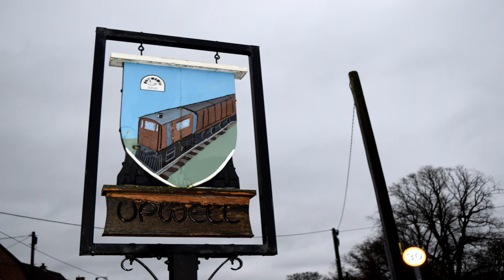Upwell Parish Council Meeting 26th September 2022 at Upwell Village Hall.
In order to continue assisting to further better communication between the Parish Council and the public, Welle Film Productions attended the  meeting  held on  26th September 2022 at Upwell Village Hall and recorded the event. This is not an Upwell Parish Council production.

The business discussed as per Agenda displayed at 00.30seconds. A time log also appears below if you wish to 'skip' to any particular item.

Note next meeting will be at UPWELL VILLAGE HALL on 10th October 2022.

This is a Public Interest film prepared by Welle Film Productions not Upwell Parish Council. Recording and publication of the public meeting of Upwell Parish Council on  26th September 2022 is permitted by virtue of the provisions of the Public Bodies (Administration of Meeting) Act 1960 (as amended), The Local Government Act 1972 (as amended) and the Local Authorities (Executive Arrangements) (Meetings and Access to Information) (England) Regulations 2012 (as amended)

Any members of the public captured in this video gave permission to be filmed. (None attended). The captured footage has not been edited save for inclusion of descriptive text and the Welle Film Production's Intro and Outro.

It is a recording of the event to enable Parishioners and any other interested parties to view and understand what transpires at the local Parish Council Meeting and is an aid to improving and extending  communication between the Council and the community.

If you need any additional information or have questions please visit the Council's or email the Clerk of the Council at .

TIME MARKERS:
0.00.00 Start of video
0.00.26 Agenda
0.00.51 Opening & Welcome
0.01.40 Apologies
0.02.04 Conflicts of Interest
0.02.14 Approval of Minutes
0.02.38 Public Forum (No members of the public attended this meeting )
0.02.55 Action Log items
0.18.30 Group Reports per Agenda items
0.42.40 Defibrillators for the Parish
0.50.41 CIL Grants
0.51.40 Health & Safety
0.55.06 Finance per Agenda items
0.56.07 Correspondence items: (a)  Upwell (b) Lakes End (c) Three Holes.
1.06.00 Next Agenda Items
1.06.11 Next meeting -10th October 2022 at Three Holes Village Hall. (Error on video label -apologies)
1.08.07 Close